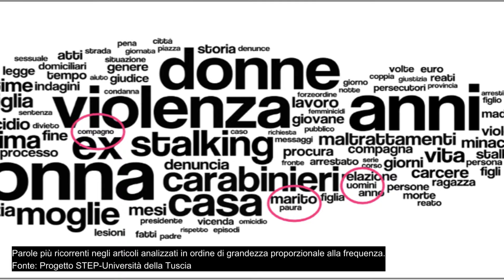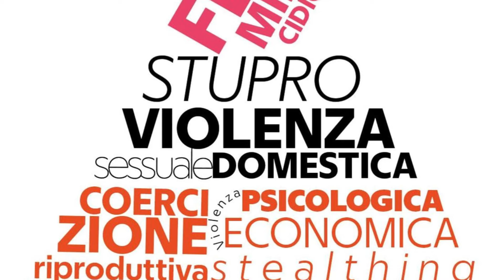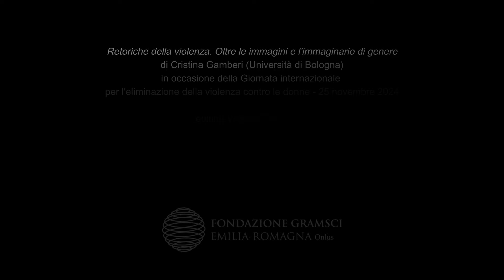Retoriche della violenza. Oltre le immagini e l'immaginario di genere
La Fondazione Gramsci Emilia-Romagna presenta in occasione della Giornata internazionale per l'eliminazione della violenza contro le donne un intervento di Cristina Gamberi, professoressa presso il Dipartimento di Lingue, letterature e culture moderne dell'Università di Bologna, dove si occupa del Master europeo in Studi di genere e delle donne (GEMMA).

Il 25 novembre è la data designata dalla Nazioni Unite nel 1999 come giornata internazionale per l'eliminazione della violenza contro le donne. Viene approvata dall'Onu (risoluzione 54/134), con l'obiettivo di invitare governi, istituzioni, organizzazioni internazionali e non governative a promuovere in occasione di questa data delle attività per sensibilizzare l'opinione pubblica. Questa giornata corrisponde al 25 novembre del 1960, in cui vennero uccise tre giovani donne che si opposero alla dittatura di Rafael Trujillo e che furono impegnate nella lotta clandestina insieme ad altre persone. Si tratta delle tre sorelle Mirabal: Minerva Maria Teresa e Patria, che nella Repubblica Dominicana vennero catturate in un’imboscata dai servizi segreti militari, torturate e uccise. È con il movimento femminista che questa data viene riattivata, quando nel 1981 a Bogotà si tiene il primo incontro femminista latino-americano e del Caribe, che ne riconosce il valore simbolico, oltre che politico, di un momento fondamentale per la lotta contro la violenza sulle donne.

Questa data è stata capace di parlare in modo straordinario al nostro presente e di diventare una data catalizzatrice di uno dei principali terreni politici della contemporaneità, che non è solo quello della violenza contro le donne ma è quello della libertà delle donne e delle loro lotte per contrastare una forma una violenza che è al contempo la causa ma anche il risultato di una storica disuguaglianza fra gli uomini e le donne.

Si prenderanno in prestito le riflessioni di tre di tre figure, di tre voci femministe che negli ultimi anni hanno contribuito a formulare concetti e strumenti per capire le origini, l'articolazione e la continua permanenza della violenza in un orizzonte che non si ferma alla semplice commemorazione simbolica, ma si nutre di un costante impegno anche intellettuale, e che talvolta nasce da una sofferenza personale. Si tratta di Rita Laura Segato, Michela Murgia ed Elena Cecchettin.

Calendario civile. Approfondimenti sulle date che hanno segnato la storia del Novecento
Un percorso di approfondimenti tematici e di brevi lezioni sul calendario civile contemporaneo, per trasmettere l’atmosfera e le riflessioni che hanno caratterizzato la storia del Novecento.